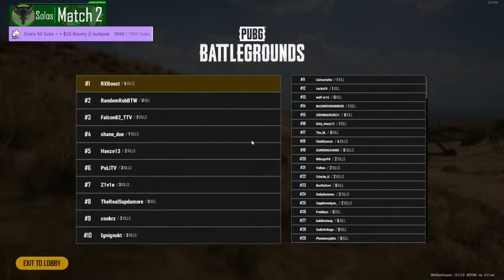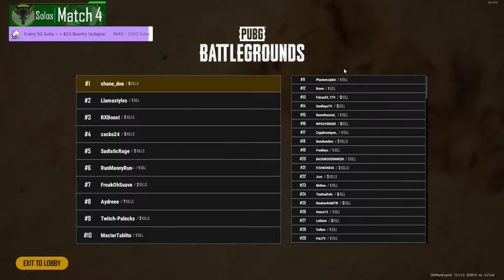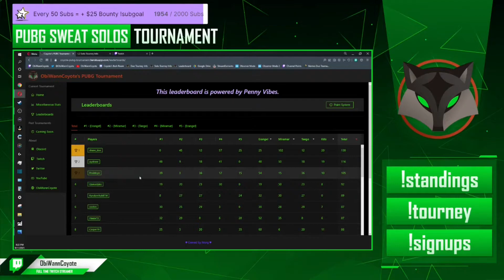Highlights of the Sweat Solos Tournament #4 - PUBG Tournament Gameplay, Community PUBG Games